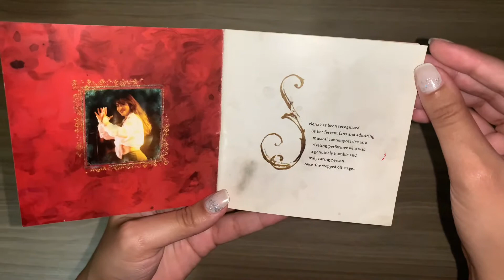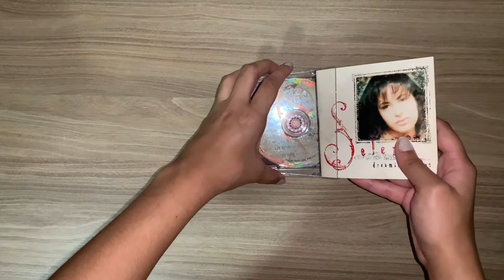Unboxing • Selena Dreaming of You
Unboxing CD Selena Quintanilla-Pérez Dreaming of You